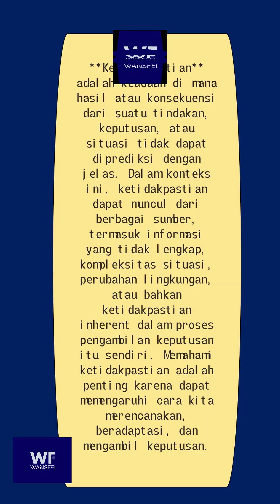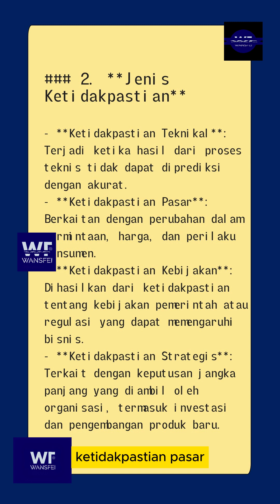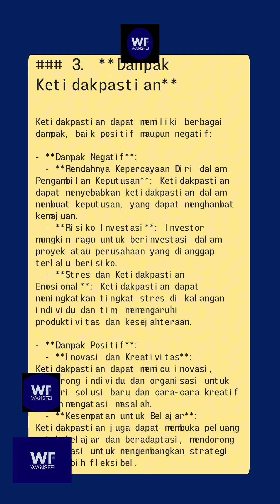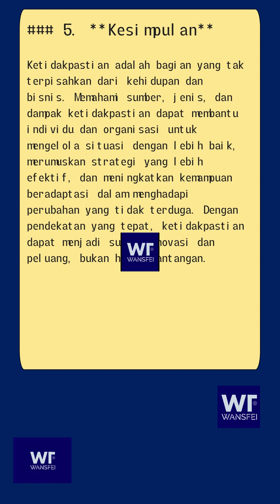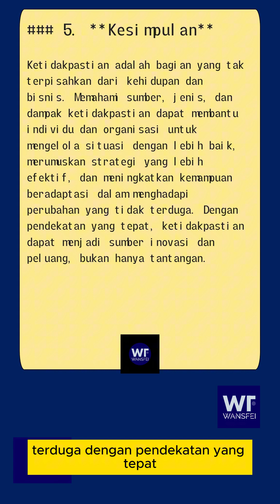KETIDAKPASTIAN edukasidanmotivasi wansfei pastimenang prmmuka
**Ketidakpastian** adalah kondisi di mana informasi atau hasil dari suatu situasi tidak dapat diprediksi dengan pasti, sering kali karena kurangnya data atau variabel yang tidak terkontrol.

Contoh:
Ketidakpastian ekonomi membuat perusahaan sulit merencanakan investasi jangka panjang.